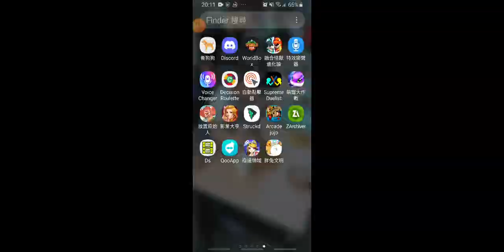me vs my sister